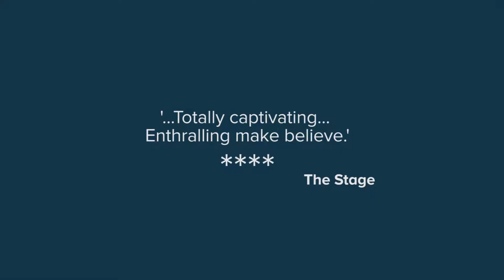A Pocketful of Grimms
An exciting and high-energy collection of some of the most loved and less well known stories collected by the Brothers Grimm, are brought to glorious life on stage in a rich mix of physical theatre, clowning, puppetry, music and much more. Adapted by Adam Fletcher-Forde.  Composer: George Jennings. Directors: Julia Black, Adam Fletcher-Forde. Cast: William Forde, Emily Beach, Sarine Sofair, Ashley Bates. Set and Costumes: Francine Huin-Wah. Producer: Alison Beattie